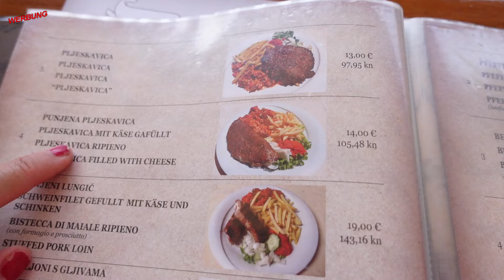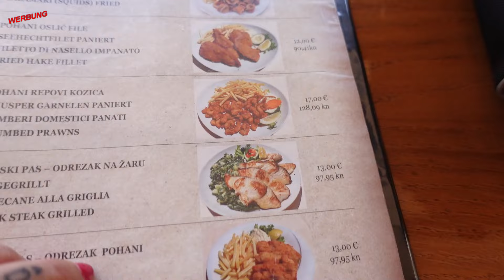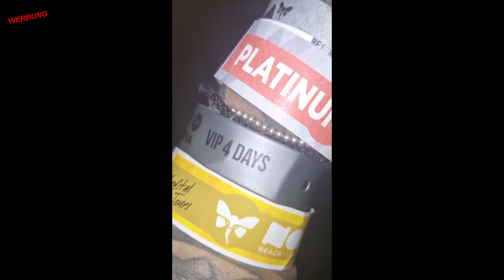KROATIEN VLOG 🏝 ZRCE BEACH ☀ TAG 3 + 4 ABGERISSEN 🫣 INFLUENCER PARTY 🔥 ICH WURDE BEKLAUT 😥